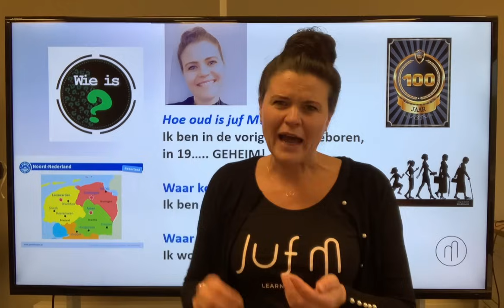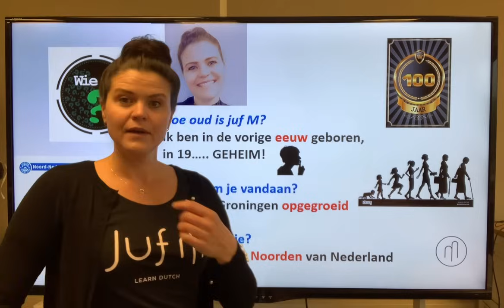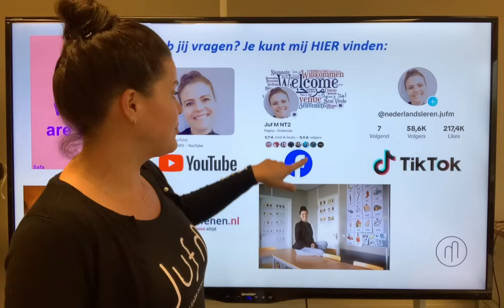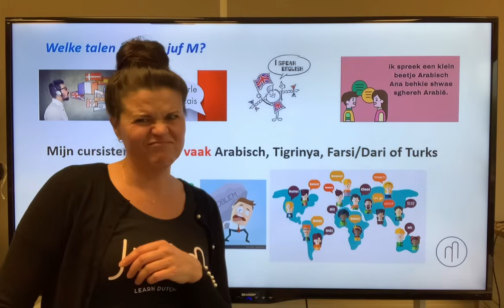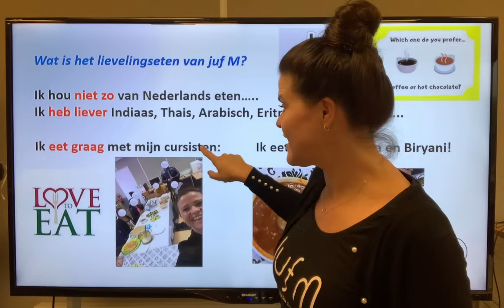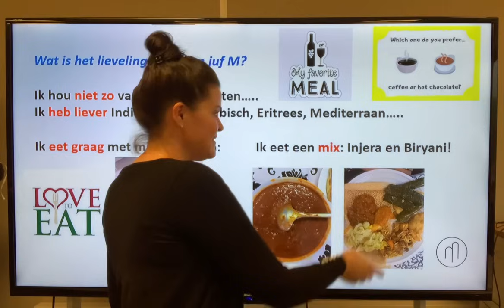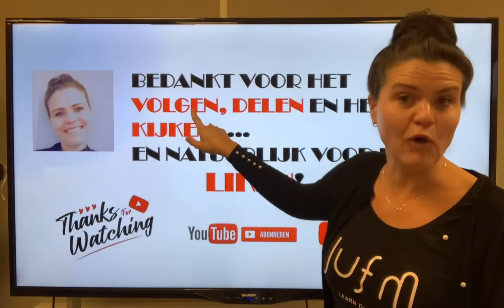NT2 🥳💯BREAKING JUF M 100K🙋🏻‍♀️Wie is juf M? Kijk de interview-video en je weet (bijna) ALLES😉🎊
Wij praten vandaag over. JUF M! Hoe oud is juf M? Waar woont juf M? In welke landen wonen de kijkers? Weet jij het? Kijk naar de 100K- jubileum video!
Bedankt allemaal, ik hoop nog veel video's voor jullie te maken!

Today we talk about. JUF M! How old is she, where does she live? In wich countries the viewers are located? Do you know? Watch the 100K-interview-video!
Thanks everybody,, hope to make a lot more videos for you all!